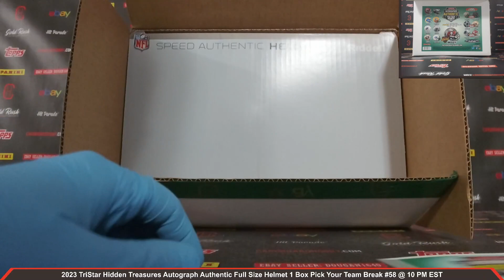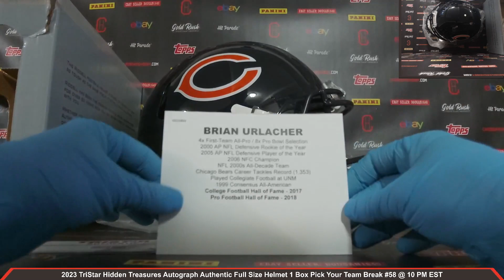2023 TriStar Hidden Treasures Autograph Authentic Full Size Helmet 1 Box Pick Your Team Break #58